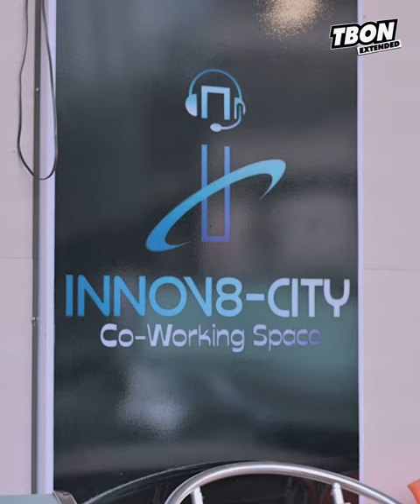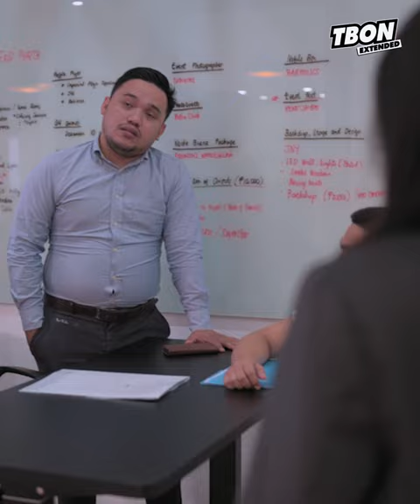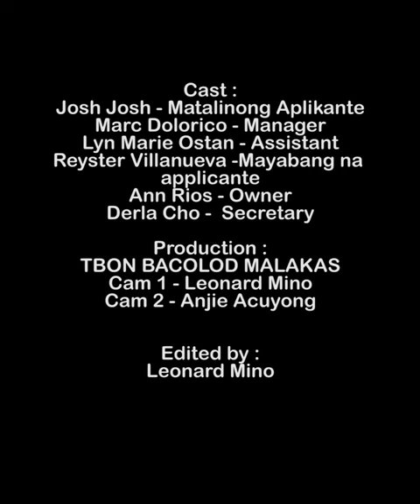Aplikanting May Kapansanan Itinakwil Ng Manager Na Mapangmata.